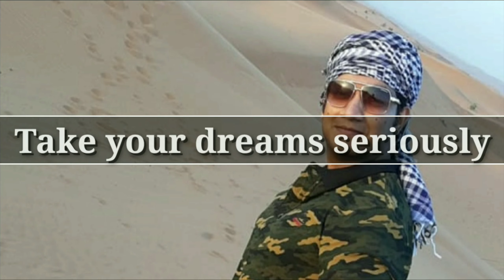महंगा सामान बेचने के 4 TIPS | Ecommerce Business Tips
Packaging Tapes

Packaging boxes

Packaging polybags

Best printer for Ecommerce

Best laptop for ecommerce

अगर आप Online Business /Ecommerce business करना चाहते हैं तो मेरे ये वीडियो जरूर देखिये:

अगर आप Work from Home business /Job करना चाहते हैं तो मेरे ये वीडियो जरूर देखिये:

Related seraches:
Ecommerce business
ecommerce business tips
ecommerce business ideas
business tips
business ideas